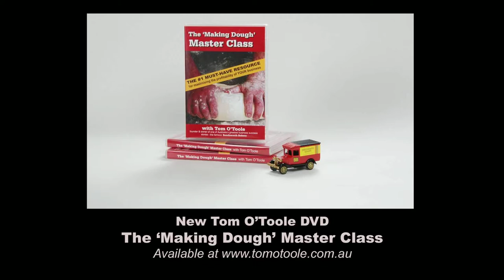Tom O'Toole "Ten Things I wish I'd known No 9"